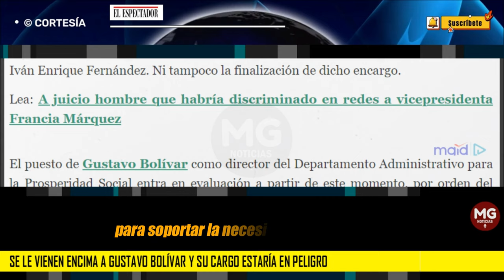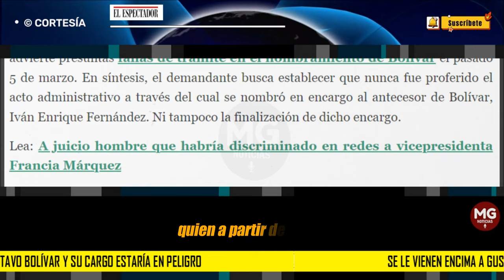🔴 SE LE VIENEN ENCIMA A GUSTAVO BOLÍVAR Y SU CARGO ESTARÍA EN PELIGRO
El puesto de Gustavo Bolívar como director del Departamento Administrativo para la Prosperidad Social entra en evaluación a partir de este momento, por orden del Tribunal Administrativo de Cundinamarca. La sección primera de la entidad de justicia aceptó para su estudio una demanda ciudadana para anular su designación por parte del presidente Gustavo Petro.
EL ESPECTADOR | PULZO